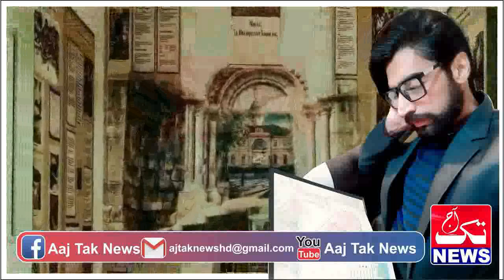Urdu Story Of Mr Sharaq Held A New Situation Episode 111 || Urdu Hindi